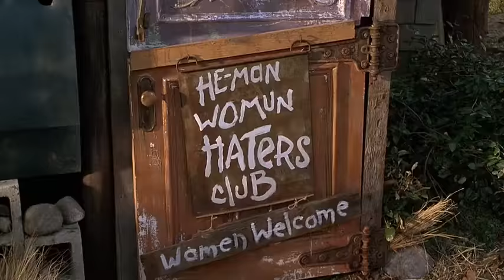the little rascals (1994)- PART END!!!! (7/7) HD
thanks for whatching ! THE BEST PART TO ME of the little rascals (1994)- part end !the little rascalas (1994)- darla and waldo recital ...

the little rascalas (1994)- scene rooms HD.

thanks for whatching ! THE BEST PART TO ME of the little rascals (1994)- part end !

the little rascals (1994)- scene fire !

the little rascals (1994)- recital vallet ..